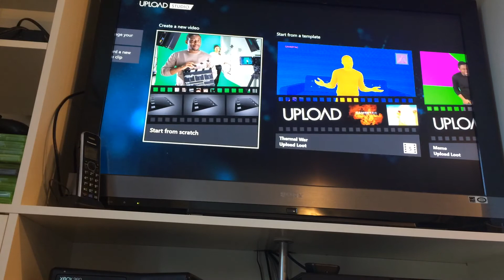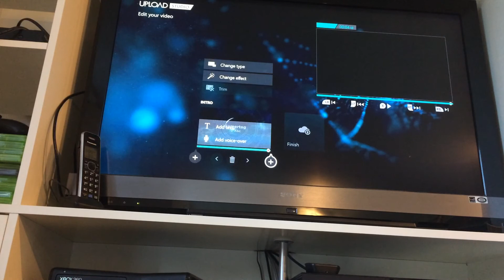How To Add Intros On Upload Studio